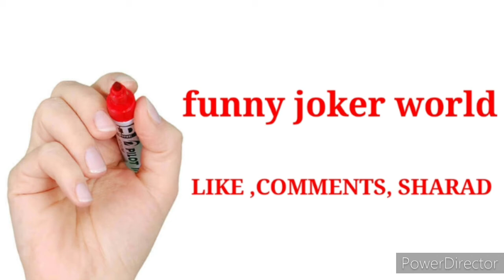New tiktok trending viral video / tiktok की तबाही वीडियो. Mr faisu ,jannat, riyaz aly, navneet.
वीडियो में देखेंगे आप जो फिल्मी एक्टर है वह टिकटोक बना रहे हैं UN celebrity ki Tik Tok video hai es video me.
Aap best video ke liye aap humare channel  [ FUNNY JOKER WORLD ] subscrib kr skte h jisme aap ko .

Subscrib my YouTube channel.